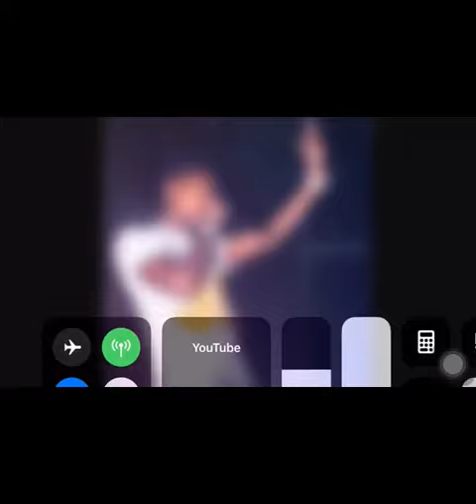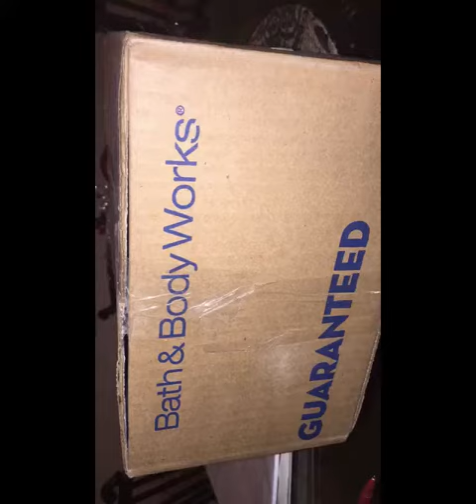Temporary time By Never broke again Youngboy